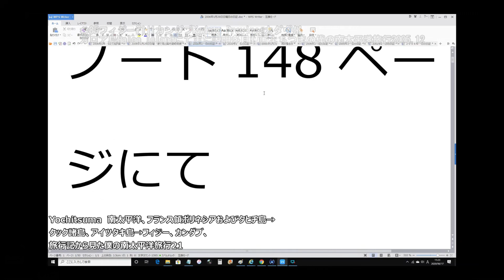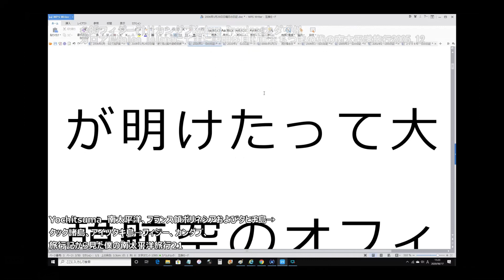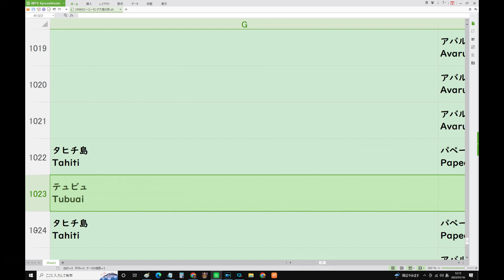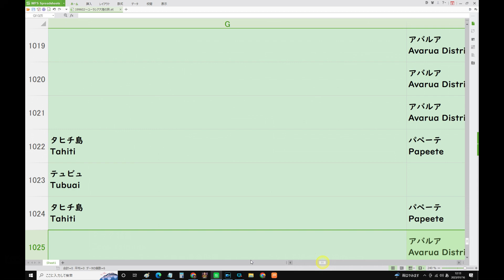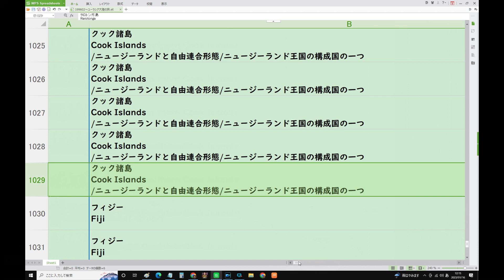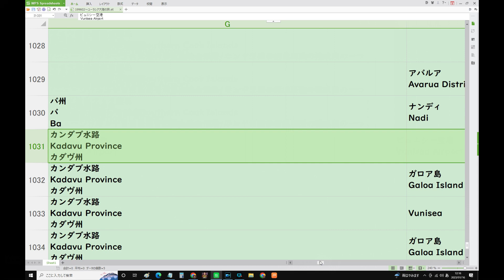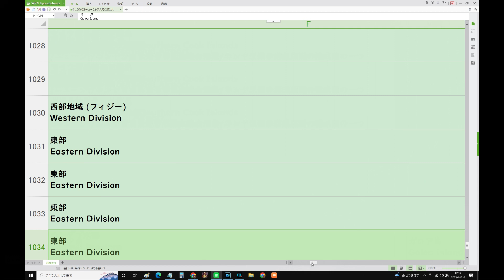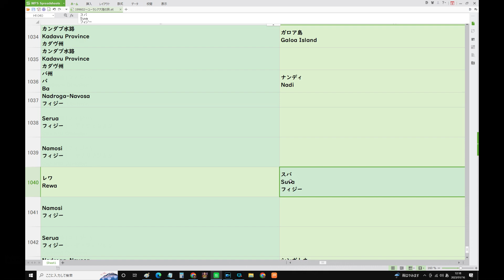85フィジーFijiカンダブKadavu Provinceカダヴ州ガロア島Galoa Islandにて主にて説明多目動画よちつまの僕の南太平洋旅行2005 12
1/17(火) 20:22更新

全都道府県で感染者が減少 前週比
448
震災で警察生き埋め 救助は住民を
220
博多刺殺 待ち伏せされた可能性も
NEW
124
7歳女児殺害の容疑 母親を逮捕
1080
キング牧師夫妻の像 米で物議醸す
236
米紙が選出の盛岡 背景に「努力」
NEW
131
名波氏ら森保J入閣「監督の意向」
NEW
84
井筒監督 タイパこそ時間の無駄
NEW

時事通信

ドラゴンクエストビルダーズ2、ドラクエ、ウクライナ、コロナ、安倍教信者、トランプ、バイデン、　プーチン、ドローン、　男はつらいよ、消費税は利権の塊,、電通政治、利権のためだけの値上げラッシュ　　都知事Colabo、おすすめ、切り抜き、ルーティン、こうなります、爆誕、マスク依存症